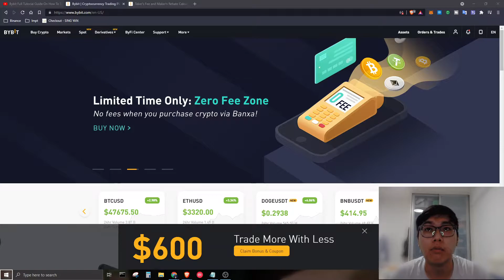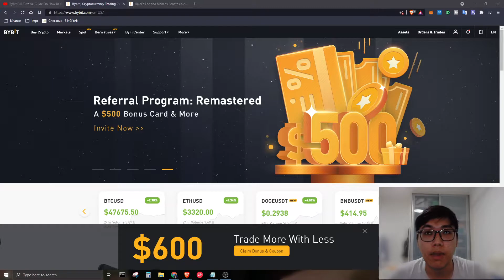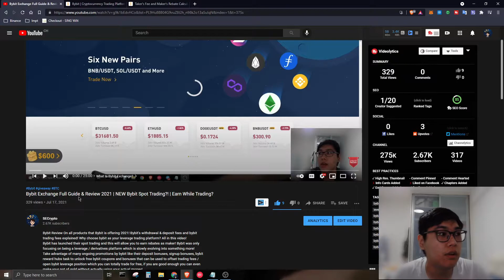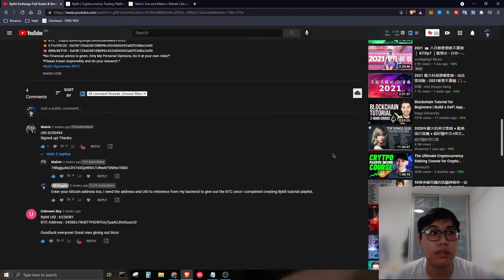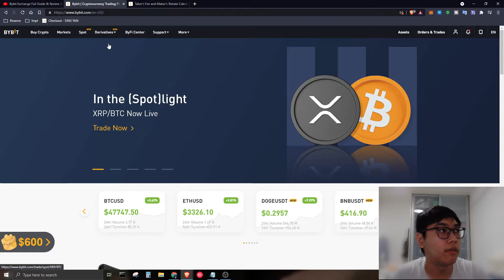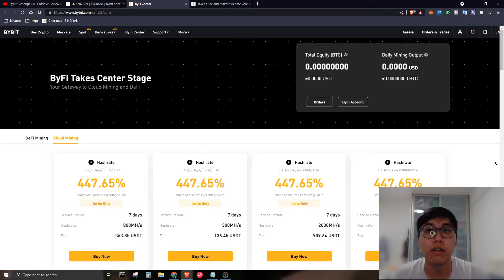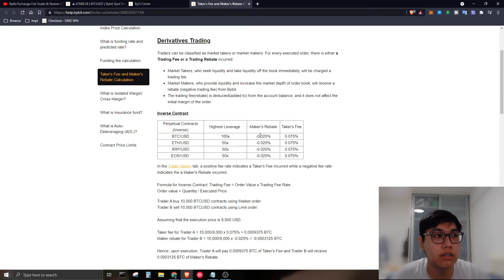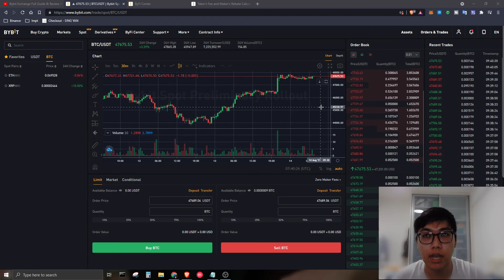Bybit Free Course Full Tutorial Learn How To Trade & Become A Pro!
- Sign Up On Bybit and receive up to $600 as welcome bonus!

Bybit free course by SECrypto in this course you will learn

What is bybit about?
Bybit Full Guide On Spot Trading
Bybit Full Guide On Derivatives / Leverage Trading
Bybit Liqudation Explained
Bonus Title which will be uploaded time to time like bybit major trading events or whatever that benefits you!

00:00 Intro
00:26 What Will You Learn On This Playlist?
01:10 What Is Bybit?
02:49 Getting Started!
05:26 What Products Does ByBit Offer?
07:02 Supported Pairs?
08:11 Bybit Trading Fees?
09:54 End
😀 Questions? Don't be Shy / Follow Me 😀

🙈 BTC  : 35qUZ5urRiVqJRvj8CuAN3cMxNMurFvHz3
🙈 ETH/ERC20 : 0xE9E129aD58108B99c432AB00A92a82fC68bc2a90
🙈 BNB/BEP20 : 0xE9E129aD58108B99c432AB00A92a82fC68bc2a90
*No Financial advice is given, Only My Personal Opinions, Do it at your own risks!*